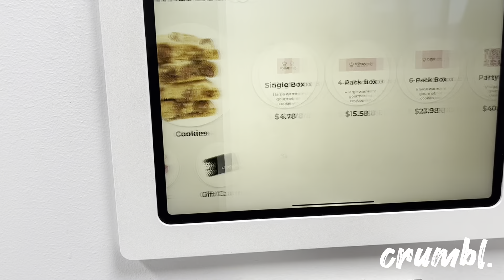seattle vlog | TAYLOR PERRY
welcome backkk.
my family took a trip down to seattle over semester break to shop and explore. enjoy!